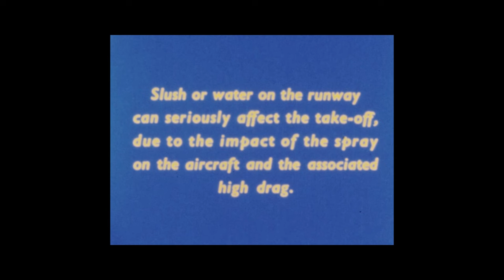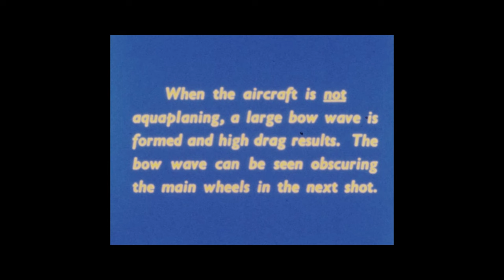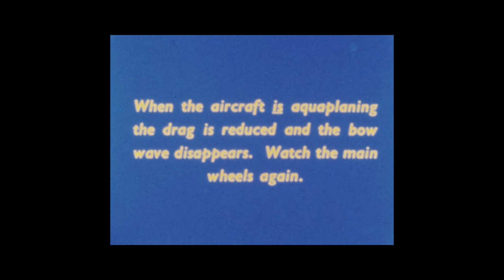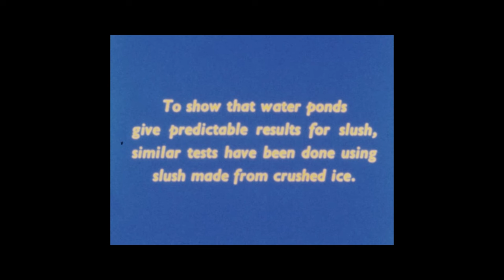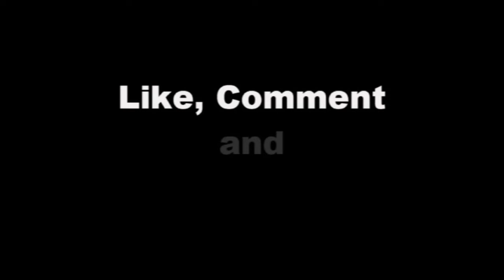1958 Man United Air Disaster - RAE Bedford Slush Trials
On 6 February 1958, 7 members of the Manchester United football team, known at the time as the “Busby Babes”, and 14 other passengers, were killed in an air crash in an airliner attempting to take-off at Munich airport. The Manchester United team was returning from a European Cup match in Belgrade, Yugoslavia, against Red Star Belgrade, but had to make a stop in Munich for refuelling.
Initially, the aircraft’s Captain was blamed for the crash, but research scientists at Bedford identified another possible hazard, slush on the runway. Research was conducted at the Royal Aircraft Establishment Bedford’s airfield at Thurleigh from 1962 to 1964 after RAE Bedford scientists suggested this alternative explanation for the accident.
An aircraft of the same type as that involved in the crash, an Airspeed
Ambassador, was tested extensively at RAE Bedford by taxying it at
various speeds through specially created “slush ponds” on the runway.
Several other types were also used in the tests.  Using on-board instrumentation, and detailed analysis, it was established that slush of modest depth could have a significant effect on the aircraft’s ability to reach a safe flying speed. A major report was published by RAE and used by the accident investigators.
The investigation by the West German authorities originally blamed the aircraft’s captain, Captain Thain, for the crash, claiming that he had failed to de-ice the wings of the aircraft, despite statements to the contrary from eyewitnesses. Thain's name was eventually cleared in 1968, ten years after the incident, as a result of the research undertaken at RAE.

Bedford.